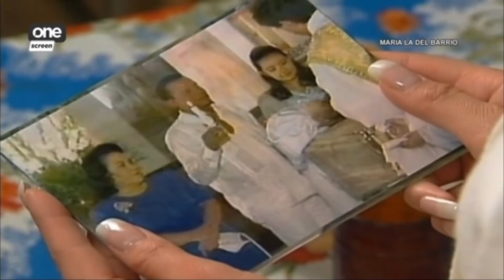Maria La Del Barrio 76.2